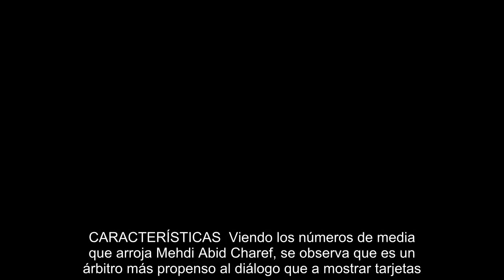¿Quién es Abid Charef, el árbitro argelino del Mundial Rusia 2018?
El colegiado de Argelia es uno de los árbitros seleccionados por la FIFA para dirigir partidos en el  . El colegiado africano, de 37 años de edad, vivirá por primera vez lo que es impartir justicia en una cita ecuménica. SUS LOGROS   El artículo sigue a continuación  El oriundo de Constantina fue nombrado árbitro FIFA en 2011 y desde allí ha dirigido, aparte de los encuentros locales, el Mundial Sub17 de 2015 y el de 2017, la Copa África 2017, la Copa Africana de Naciones de 2015, la Champions League africana y hasta dos partidos de la Star League catarí.   CARACTERÍSTICAS  Viendo los números de media que arroja Mehdi Abid Charef, se observa que es un árbitro más propenso al diálogo que a mostrar tarjetas. De hecho, ha enseñado sólo 592 amarillas en 164 partidos en todas las competiciones, lo que da 3.6 amonestados por partido, un número bastante bajo para el promedio. Por otro lado mostró 36 tarjetas rojas, 18 de ellas por doble amarilla y las 18 restantes de manera directa. Además s...